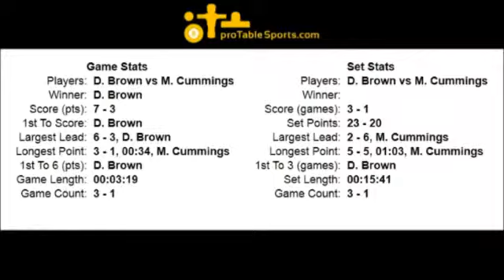Donovan Brown vs Mike Cummings - Set 4, Game 4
Mar 31, 2012 Set 4 - Donovan Brown vs Mike Cummings for #17 Air Hockey World Ranking. Match was played in Spring TX at the ProTableSports Arena.